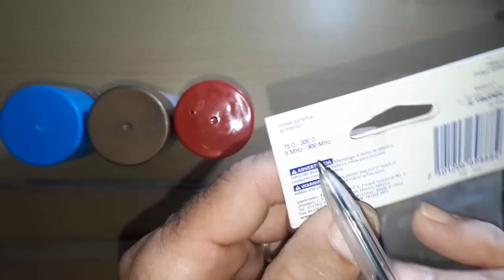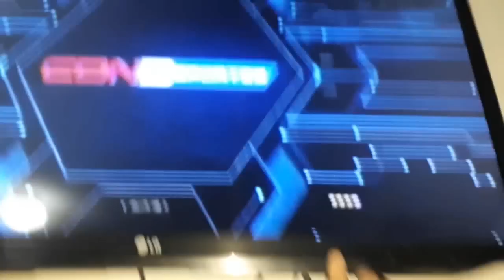Yagi uda antena para tv → súper HD → Ganancia 11 dbi